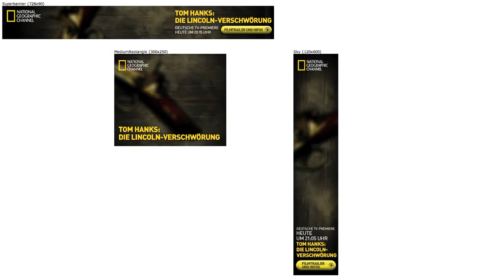Fox "Killing Lincoln" Adbundle